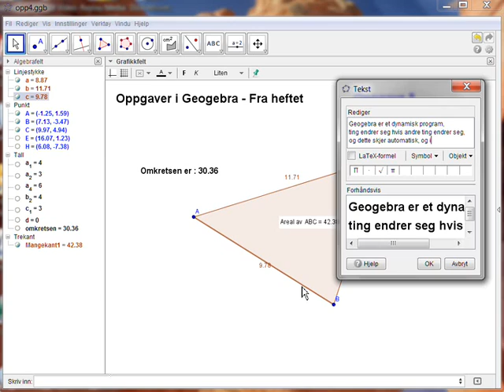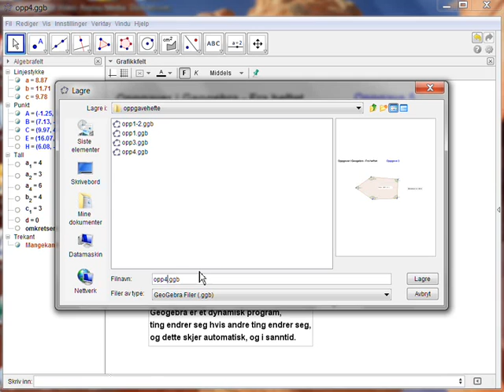opp05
Fra Geogebra-heftet